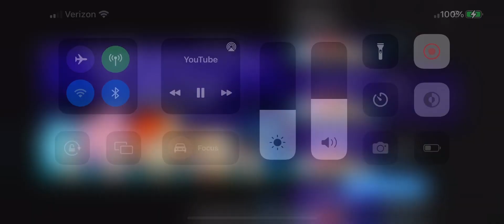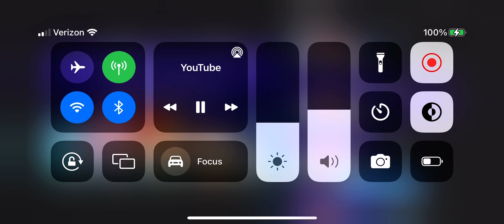Sally.exe: CN: eye of three soundtrack: Best dream